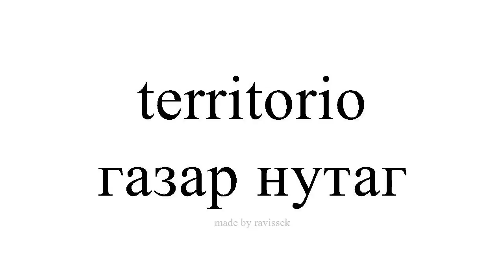испани суралц газар нутаг